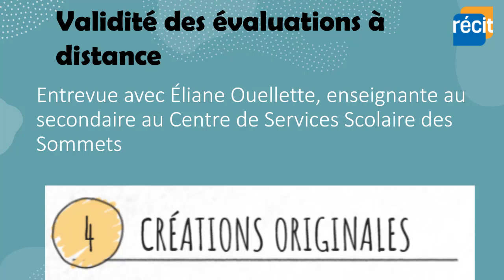Créations originales FGJ Validité des évaluations à distance